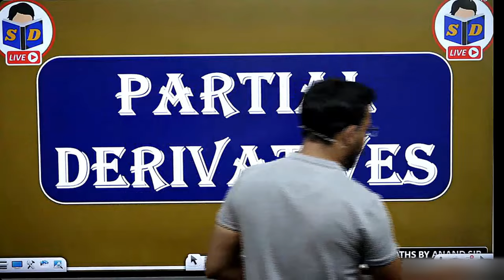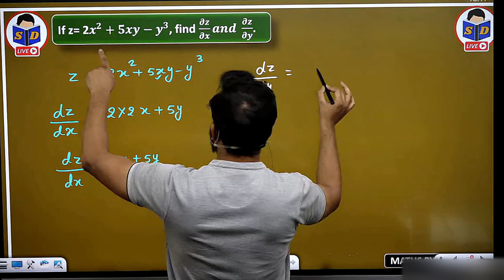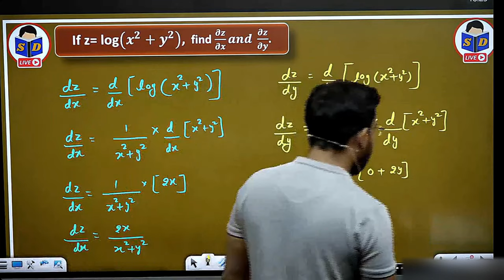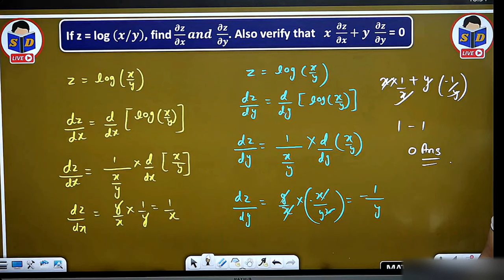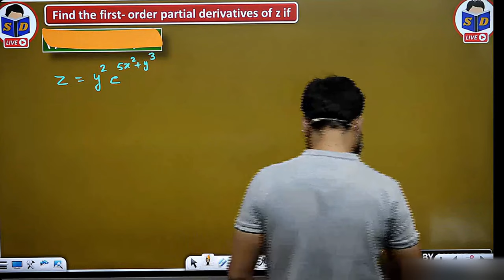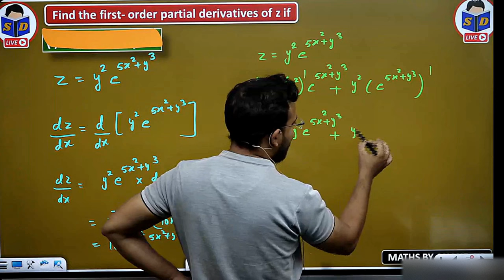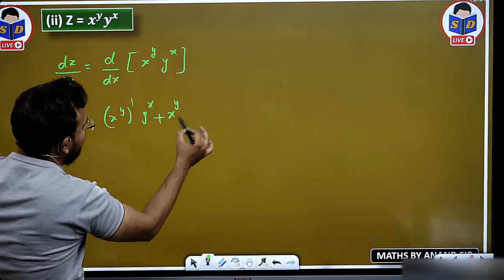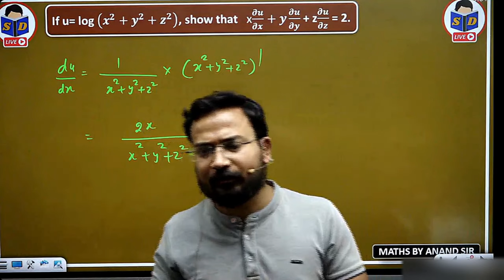APPLICATIONS OF PARTIAL DIFFERENTIATION / PART 1/ partial derivative concept with question/ SEM 3